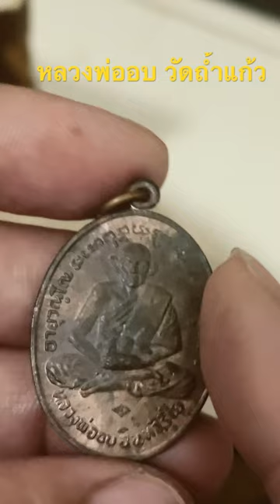พาชมเหรียญ รุ่น3 หลวงพ่ออบ วัดถ้ำแก้ว